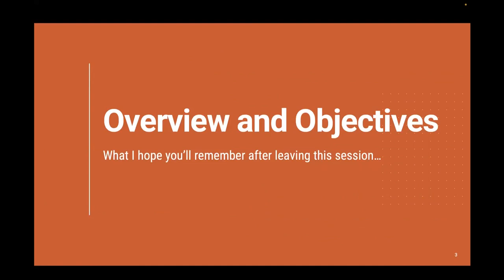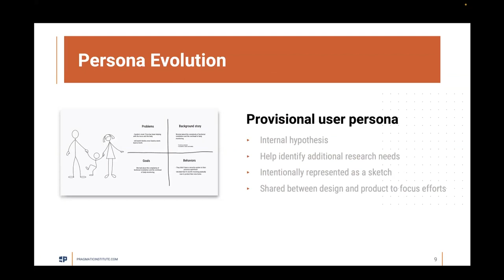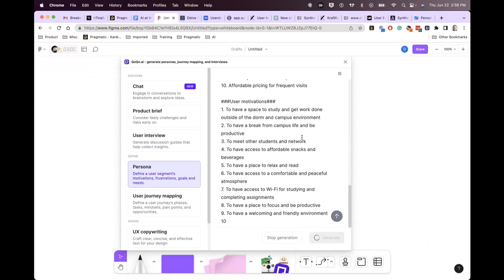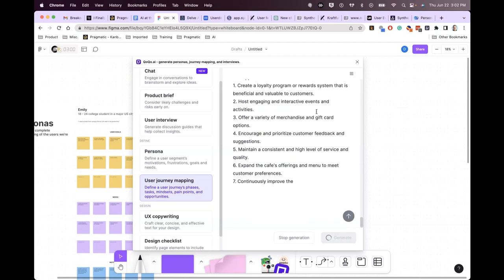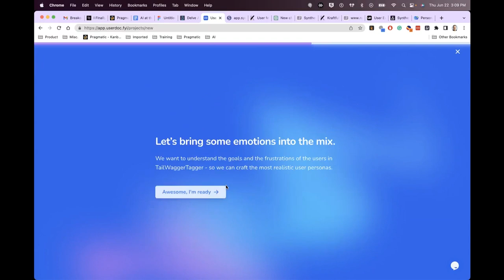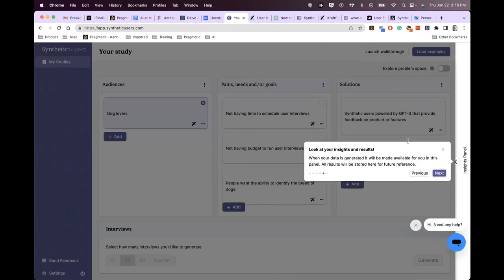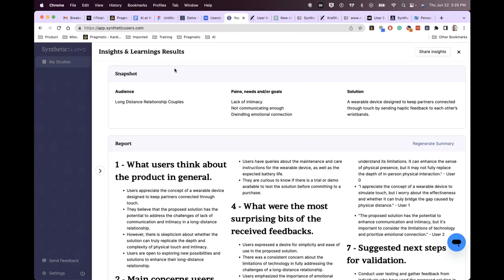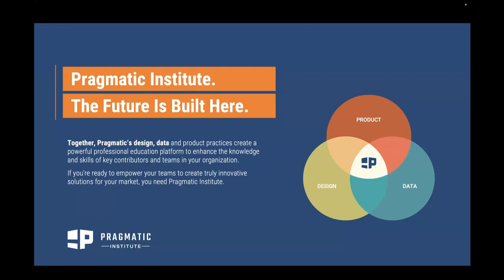UX Frontiers: AI at the Intersection of Product and Design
Dan Corbin, Design & Product Educator, Pragmatic Institute